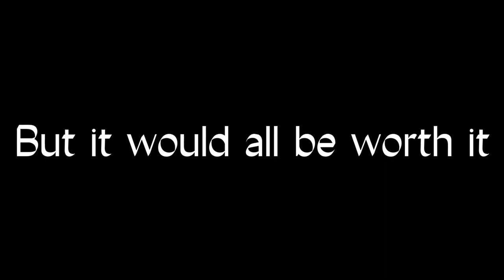“Happiest day” //alive au:backstory//